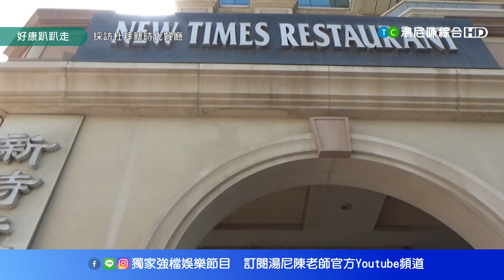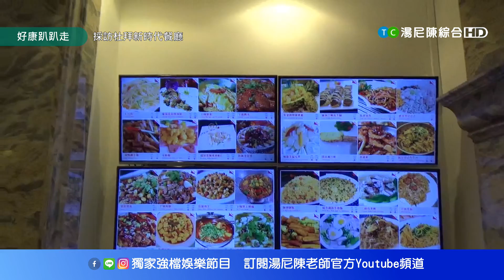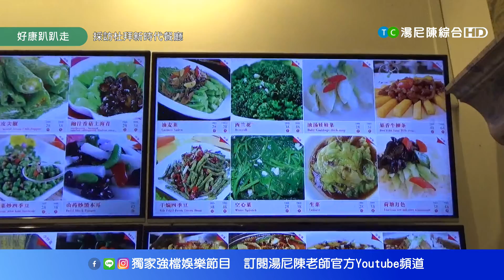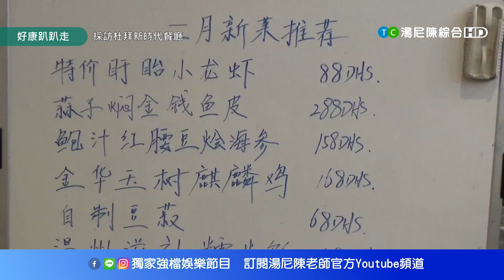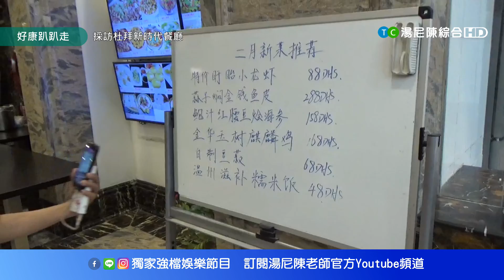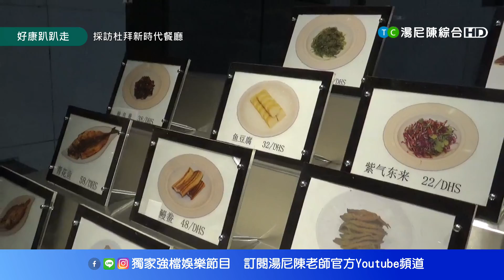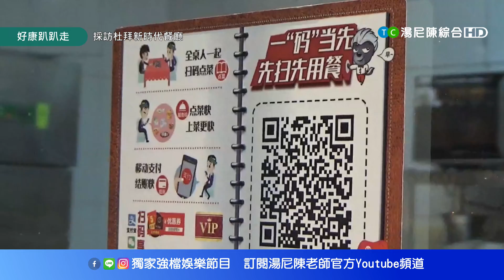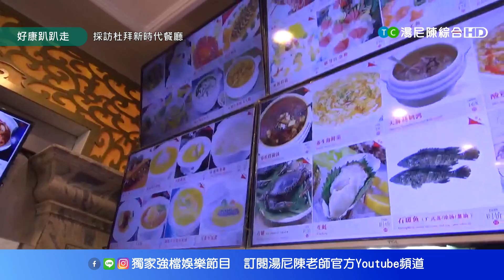20200307｜ 杜拜【好康趴趴走精華版】｜採訪杜拜新時代餐飲，UAE最大華人餐廳，讚。｜湯尼陳主持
20200307 朋友:您到杜拜想吃 最美味道地的中國菜嗎?tonyche湯尼陳up直播好康趴趴走節目 在杜拜採訪期間， 特別採訪 新時代餐飲new times restaurant 地址 如下Legend Plaza Al Maktoum Street Deira Behind Emirates Concord Hotel Next to Samaya Hotel 影片中也附地圖和訂餐電話 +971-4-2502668新世代中餐館 位於杜拜Deira老城區，是 UAE最大的華人餐廳， 在杜拜享有極高的聲望，是由來自大陸浙江 溫州 成功商人 潘國余在2012年12月份所開辦，裡面有兩間宴會廳，可以辦 喜宴 尾牙生日壽宴 公司行號聚餐 等大型餐會，同時也有13間包廂，餐廳的建材都是從內地進口， 最重要的是 新時代餐飲 很多食材都是從內地直接進口，烹飪的調味料，更是100% 從內地 進口到杜拜，以便保持中國菜 的原始風味， 不少名人政要 到杜拜 要吃最道地的中國菜一定選擇新時代餐飲，Tony Chen 老師 在杜拜採訪期間，親自造訪了新時代餐飲， 對服務人員專業熱情的服務， 餐廳整體中國式華麗 精緻的佈置 與挑高的建築以及 每一道中國名菜，強調色香味一應俱全，留下深刻的印象，謝謝潘國余董事長，楊鵬鵬總經理 和肖超店長 接受訪問，詳情的介紹 新時代餐飲，相信是目前住在杜拜 和即將前往杜拜旅遊經商，喜愛中國菜的朋友，最佳的選擇，湯尼陳老師熱情推薦，請大家告訴大家。